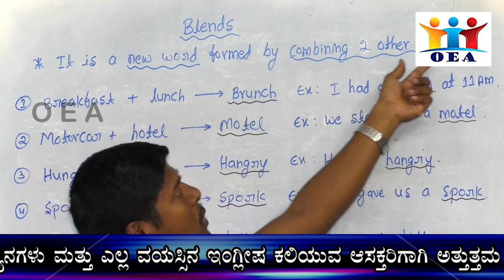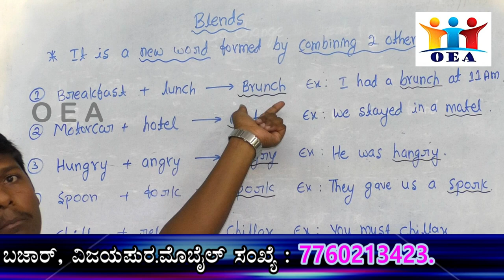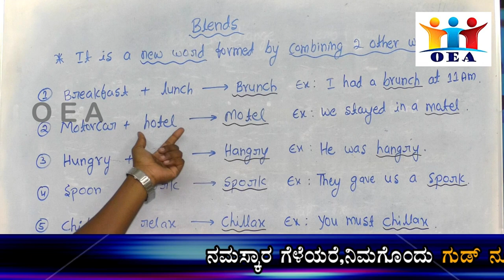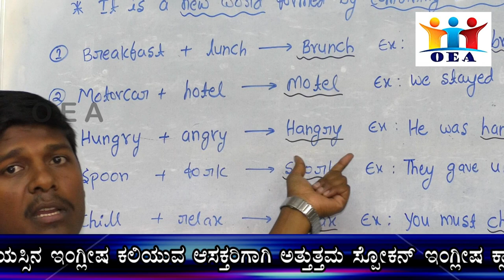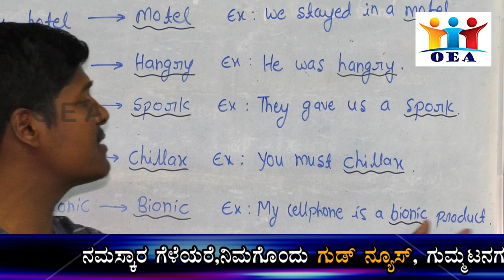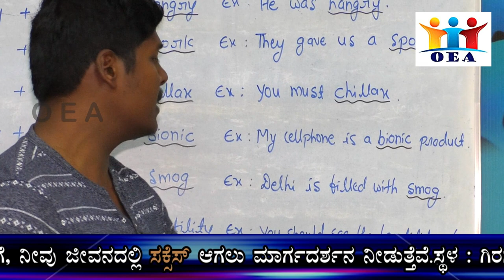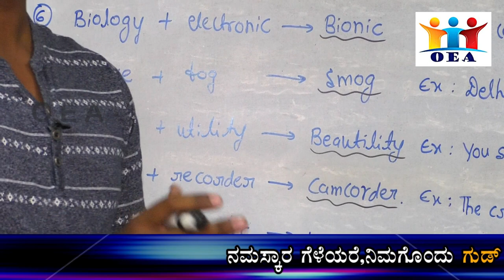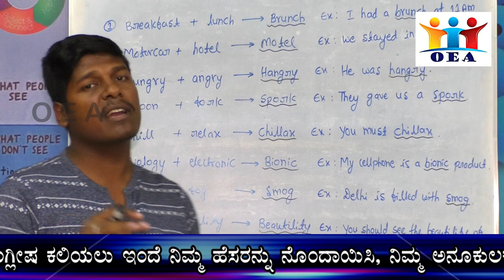BRUNCH..! HANGRY..? CHILLAX..! SMOG..? CAMCORDER..! NEW WORDS IN ENGLISH (BLENDS)... By OEA..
The blend is a new word formed by combining 2 or more other words. Learn them to increase your vocabulary... by OEA

1) BRUNCH
2) MOTEL
3) HANGRY
4) SPORK
5)CHILLAX
6) BIONIC
7) SMOG
8) BEAUTILITY
9) CAMCORDER
10) WORKAHOLIC